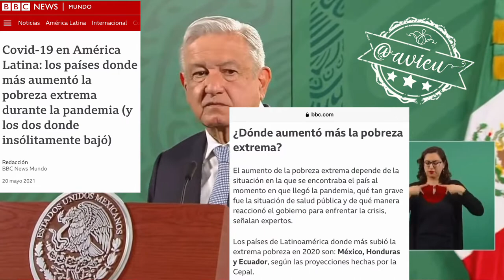"La fórmula que se aplicó para enfrentar la crisis, resultó exitosa": AMLO® 🦆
El presupuesto para los proyectos prioritarios y para los programas clientelares del bienestar 🦆está garantizado... "hay buena recaudación", "no se va a contratar deuda adicional", "la fórmula que se aplicó para enfrentar la crisis, resultó exitosa": AMLO®